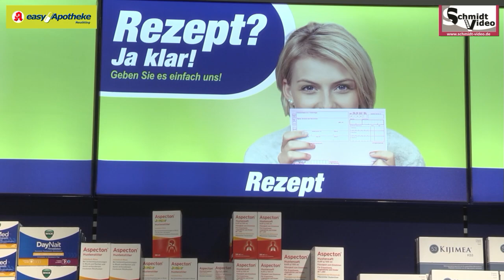easyApotheke Neuötting Jubiläum 10 Jahre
Video: Schmidtvideo
Die easyApotheke in Neuötting feiert ihr zehnjähriges Jubiläum.
Ihre neue Generation Apotheke vor Ort in Neuötting. Entdecken Sie das neue Einkaufserlebnis in Ihrer easyApotheke in Neuötting.
Wir stellen Ihnen die easyApotheke in Neuötting näher vor.
Klicken Sie ins Video.